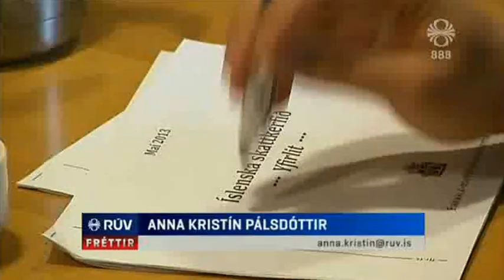Í miðstjórn Framsóknarflokksins eru...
Fréttir RÚV 17. maí 2013, myndir af vefsíðu alþingis, Guð blessi Ísland, KK o.fl.